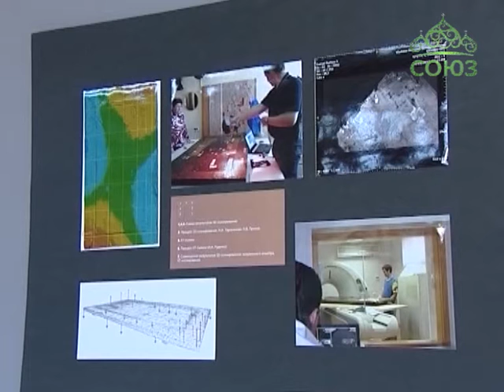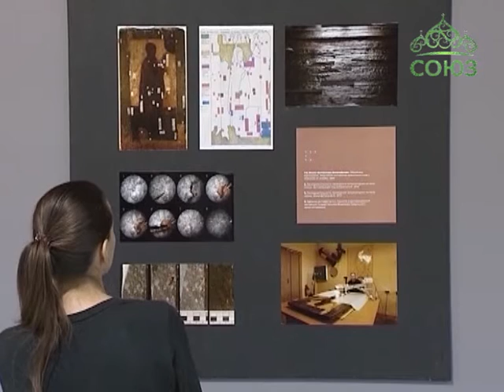Реставрация Боголюбской иконы Божией Матери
Во Всероссийском художественном научно-реставрационном центре имени академика Игоря Эммануиловича Грабаря, открылась выставка, посвященная реставрации древней Боголюбской иконы Божией Матери.